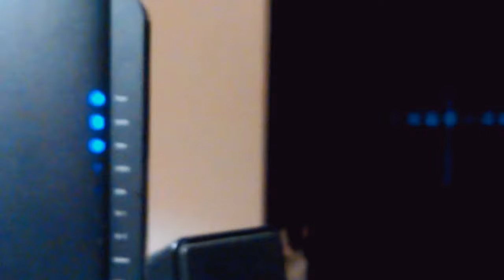Remy boy is mad at Mommy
I spent more time with the stray cats and Remy showed his disapproval. He forgave me later in the evening lol.

Adopt & Rescue. Don't Shop. Please go to a shelter or rescue and give a fur baby a loving furever home.

You can follow Remy on Facebook on Facebook if you follow Remy you can see personal pictures and short videos that i don't put on YouTube.